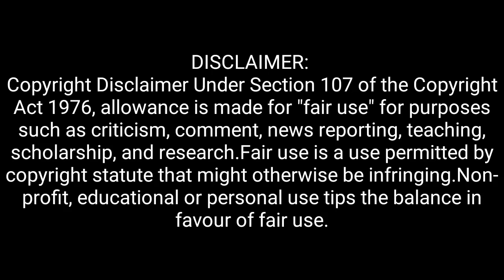Latest Prosenjit a Boy Funny Comedy ।Best Madlipz Bangla Movie ।Bengali Status video।Manav Jagat Ji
Hii ... Friends

Latest  Prosenjit a Boy Funny Comedy
Best Madlipz Bangla Movie
Bengali Status video
Manav Jagat Ji
bangla boy
 boy
 bangla
status
 bangladeshi boy
prosenjit a boy
bangla movie
a boy
prosenjit bangla movie
charan christy
charam khisti
boy boy
Prosenjit er gaan
hasir boy
Prosenjit funny video
 status
 bengali status
 hasir boy
Funny dubbing bengali video songs
Madlipz funny video
Madlipz funny bengali song
Funny dubbing
Bengali comedy
Madlipz bangla status
Madlipz bangla dubbing
Bangla comedy video
Bengali comedy movie
Madlipz funny comedy